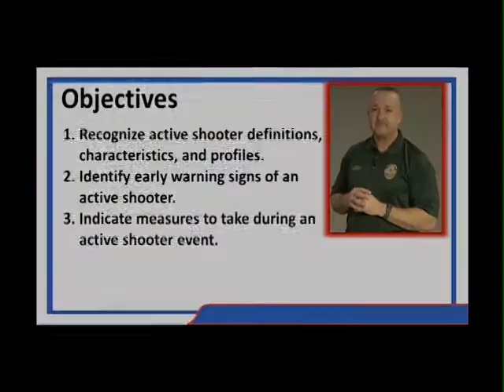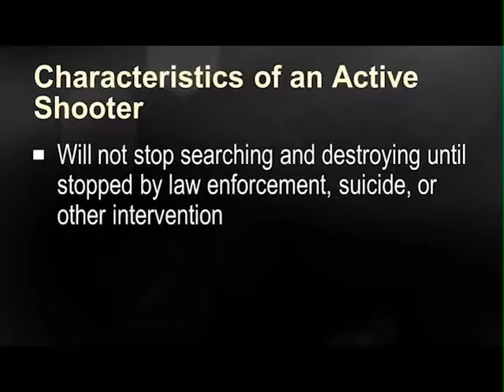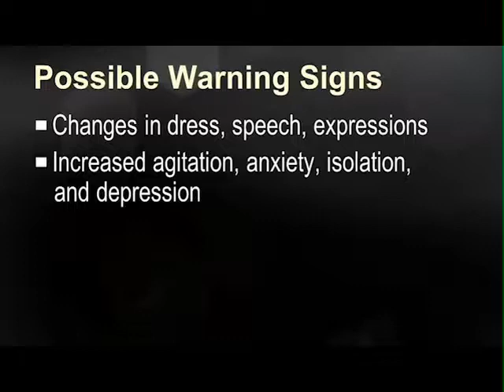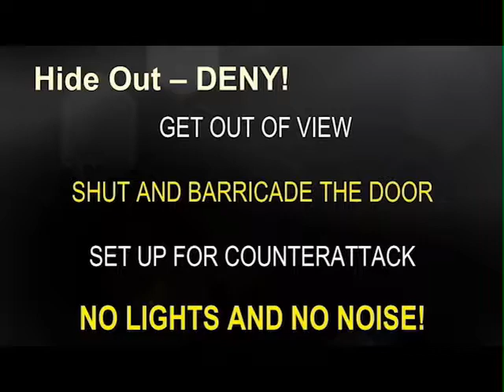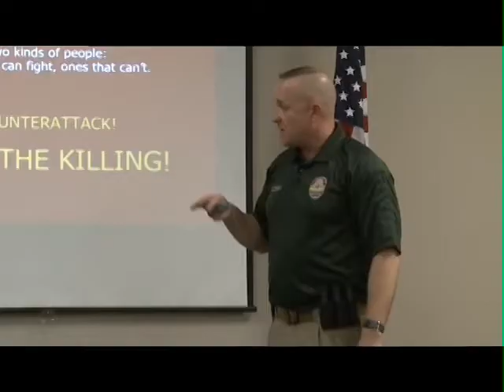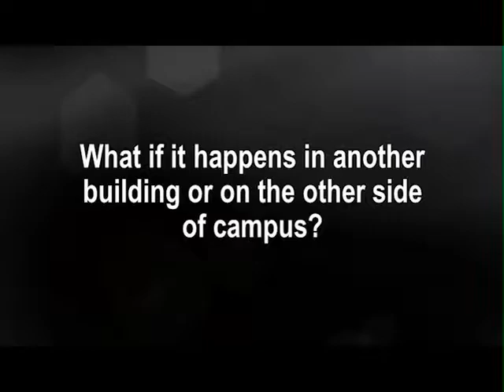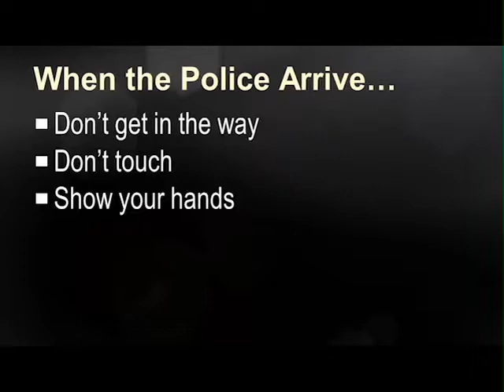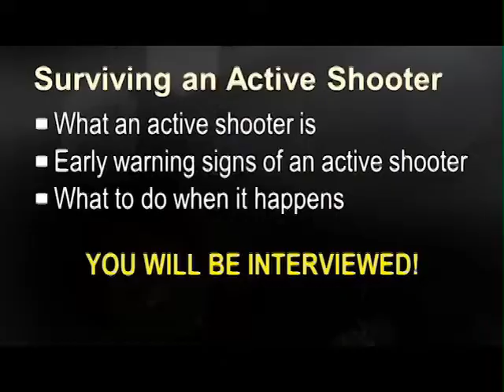Active Shooter Presentation by TTU Police Dept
Presentation by Texas Tech University Police Department on how to handle an active shooter situation. Covers how to recognize active shooter definitions, characteristics & profiles; how to identify early warning signs of an active shooter; and what measures to take during an active shooter event.